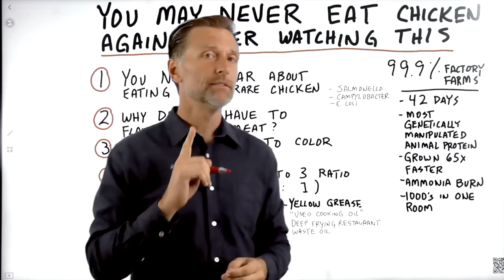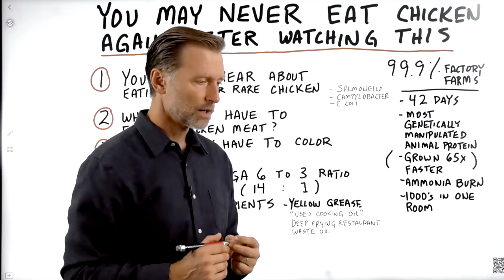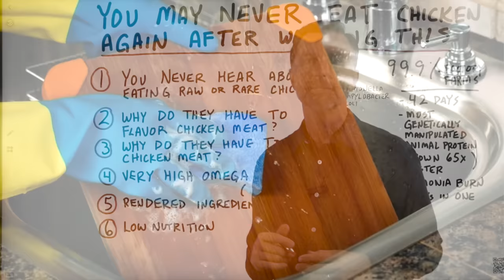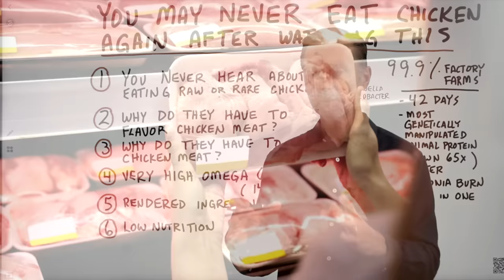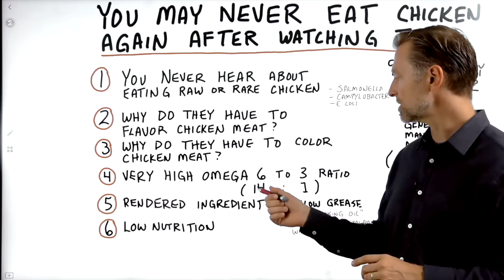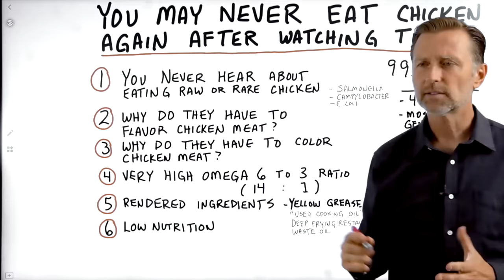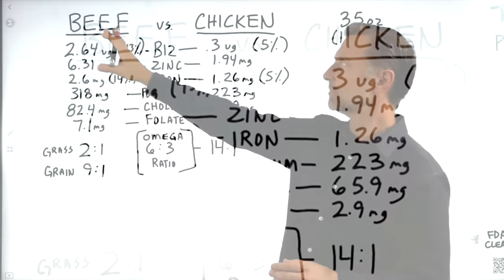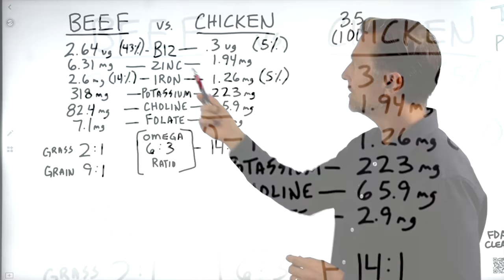You May Never Eat CHICKEN Again After Watching This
Is chicken really healthy? Learn the truth about chicken.

0:00 Introduction: Is chicken healthy?
0:18 The truth about chicken
6:40 Beef vs. chicken
7:40 Check out this video on beef!

Let’s talk about chicken. Chicken is the most genetically manipulated animal protein that you can consume, and there are consequences when you alter the natural process of growing a chicken.

Chickens are typically raised in a very inhumane and unhealthy environment. Many issues with the chicken you buy from the store are present because of the conditions the chicken was raised in.

Store-bought chickens even have added coloring, which is used to make them look healthy and appetizing. But, the need for this coloring can be traced back to the chicken’s environment.

Another big problem with chicken is that it’s very high in omega-6 fatty acids, which means it’s very inflammatory. Chickens are also fed inflammatory ingredients, like used cooking oil, that is in chicken feeds. This contributes to chicken meat being inflammatory.

Chicken is also low in nutrition. When comparing beef and chicken, beef is much more nutrient-dense and contains less omega-6 fatty acids.

I hope this increases your awareness of the problems with consuming chicken.